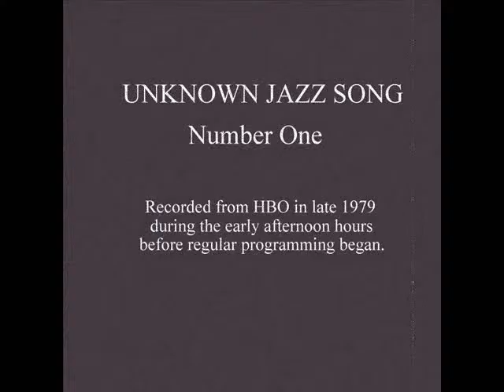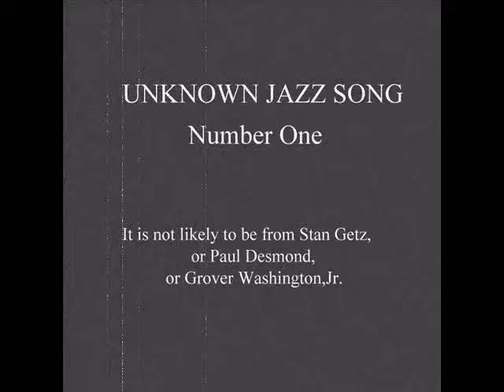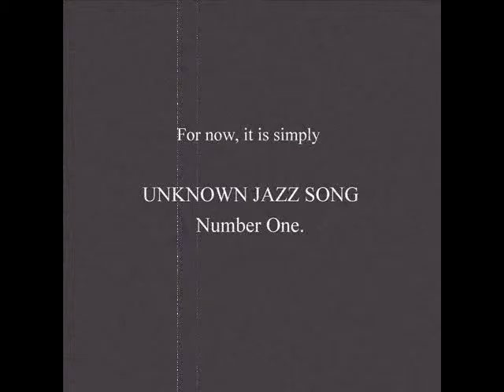Unknown Jazz Song Number One (Purple Onion by Jazz Crusaders)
Hi! This is my first video on my own channel. You can see this very same video on Bess Knox's channel because i made the video for her. She and I work together to identify obscure music. I decided to put the video up for myself.

I wonder if some hard bop quintet without a trumpet player could have done this song 50 years ago? This is what it sounds like :)